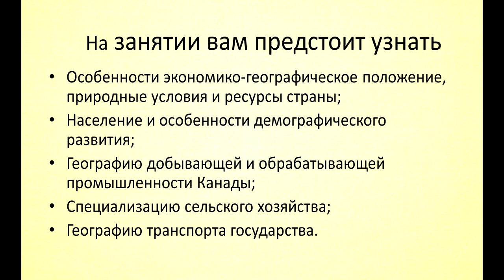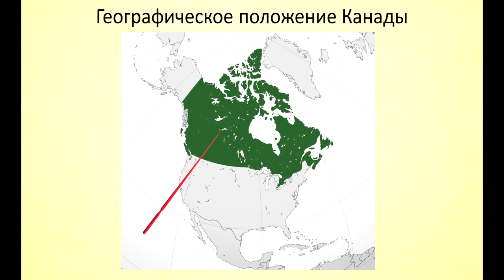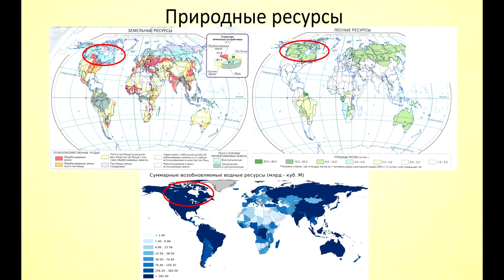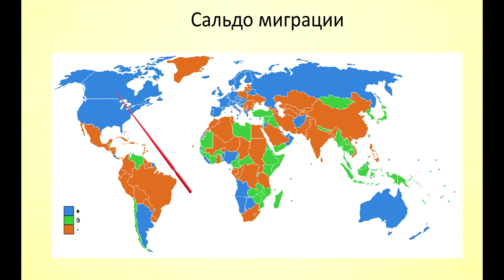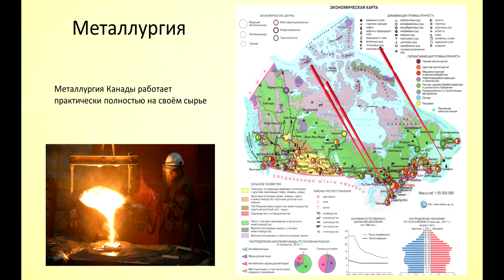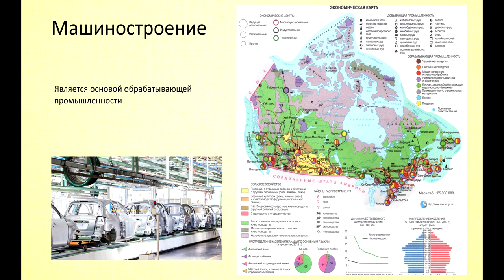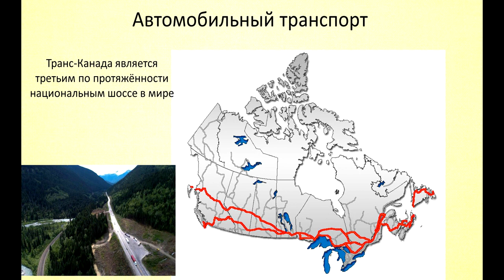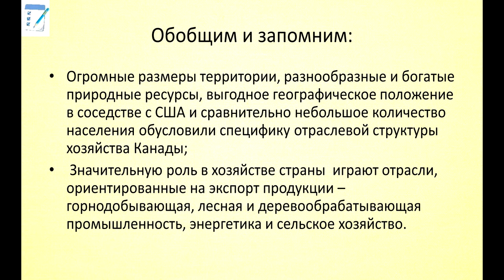Тема 37. Канада